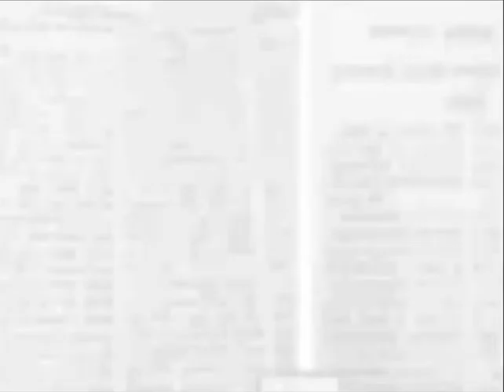ସୁନ୍ଦରଗଡ଼ବାସୀଙ୍କୁ କରୋନା ବିରୋଧରେ ଲଢ଼େଇ କରିବା ପାଇଁ ବାର୍ତ୍ତା ଦେଲେ western range DIG Kavita Jalan